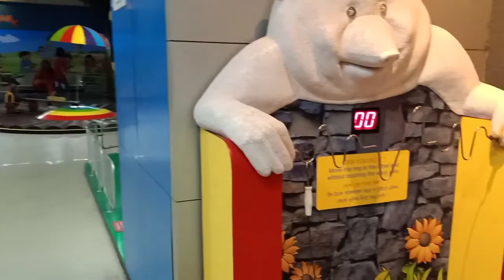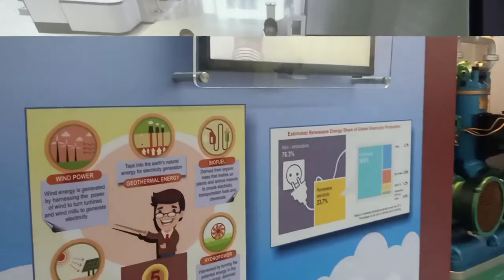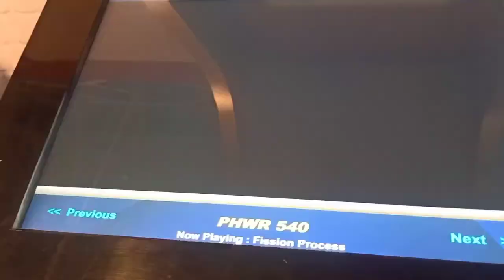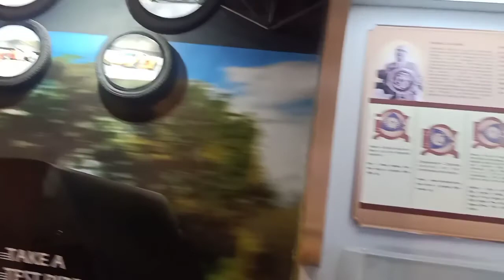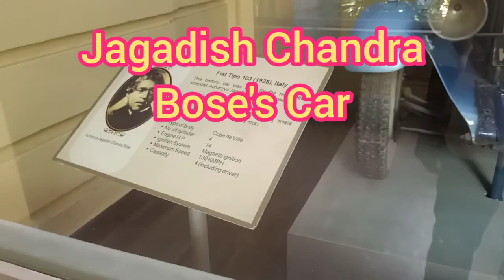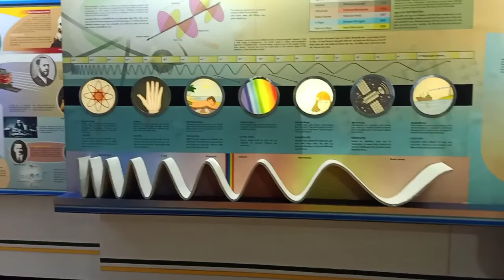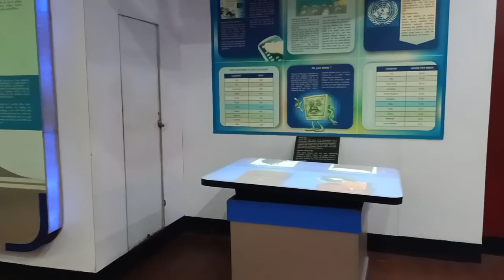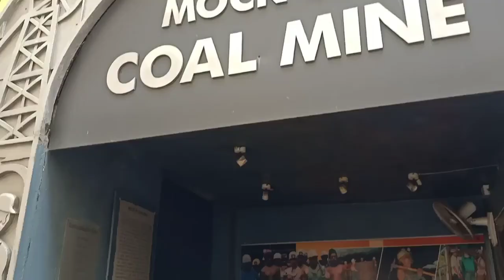Birla Industrial and Technological Museum Kolkata 2021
birla industrial and technological museum kolkata,
birla museum in kolkata,
birla science museum kolkata,
birla technology museum kolkata,
kolkata birla museum video